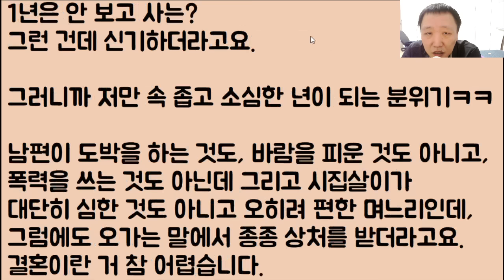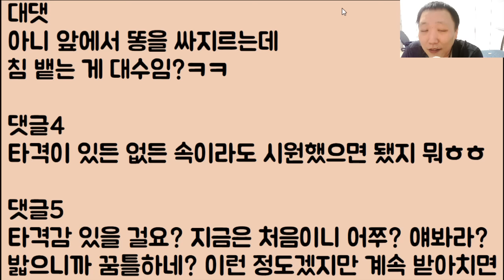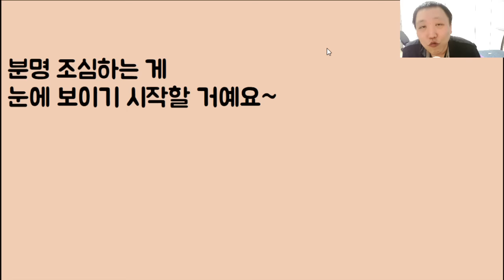[너 이혼ㅋㅋ🤣🤣] 언니가 밥 먹다 저희 남편에게 아주 작은 실수를 했는데요 여기서 남편이 발끔 거지 같은 게 늘 저따위니 아직도 혼자지 이래서 싸웠습니다.